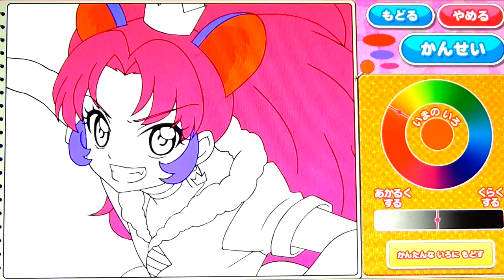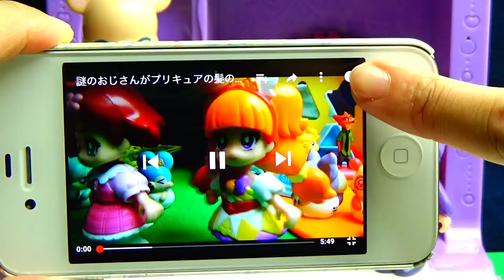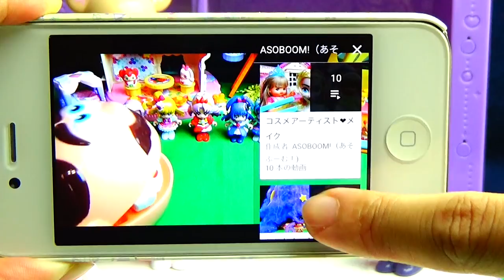Let's Play preCure:Coloring of the Cure Gelato❤️Let's paint,and make a cool Cure Gelato!